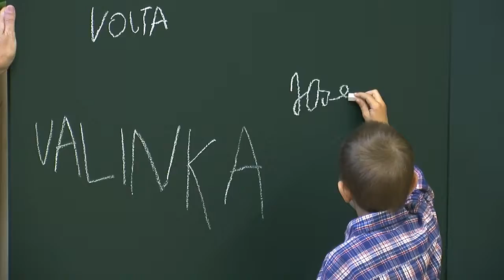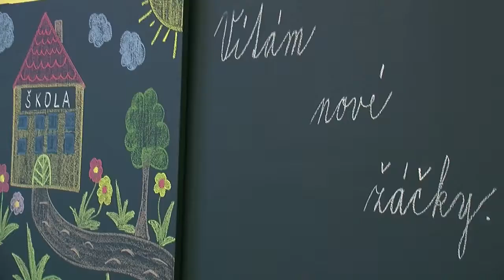Prázdniny skončily, povinnosti začaly - 3. září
Začátek školního roku vnímají školáci, alespoň ti starší, jako nezbytnou nutnost. Ti úplně noví, prvňáčci, se naopak do školy většinou těší a začátku září se nemohou už dočkat.